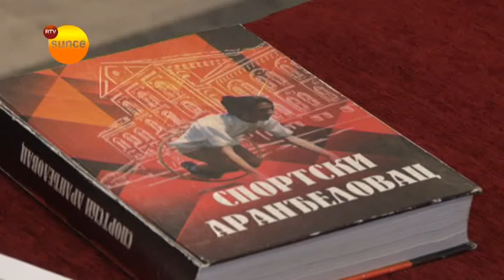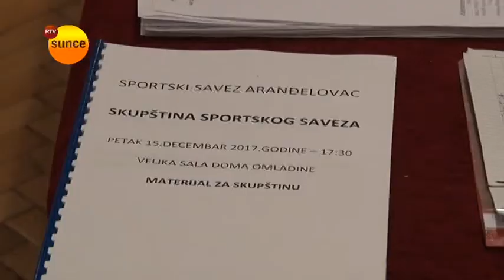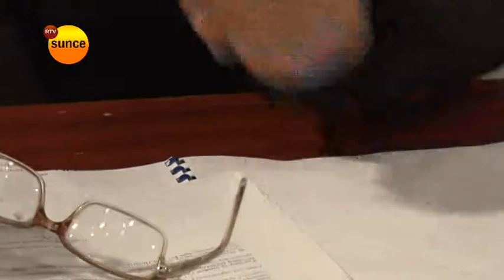RTV Sunce Skupština sportskog saveza